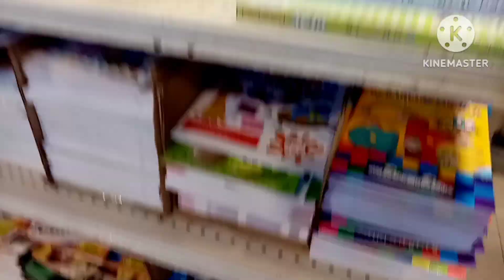Share#GAMIT SA ESKWELA KWADERNO LAPIS PAPEL AT KUNG ANO- ANO PA AMING PINAMILI MURA LANG.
Kuya Del Vlogs gamitsaeskwelajwedernolapispapelatjunganoanopaamingpinamilimuralang.